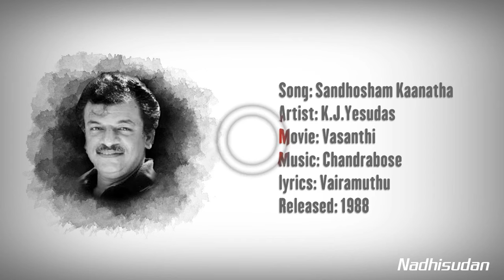சந்தோஷம் காணாத - Santhosam Kanatha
Song: Sandhosham Kaanatha
Artist: K.J.Yesudas
Movie: Vasanthi
lyrics: Vairamuthu
Released: 1988